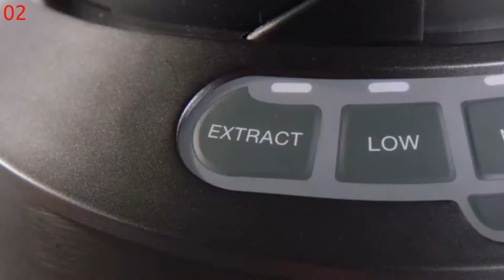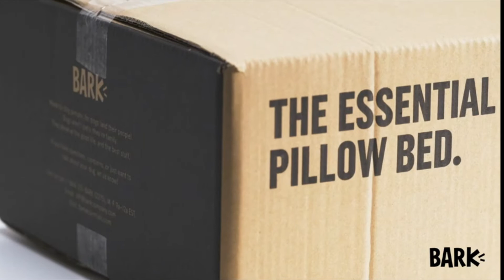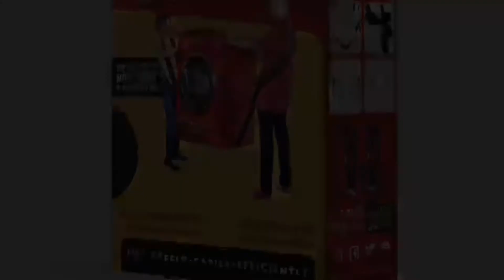Best Top 10 Product